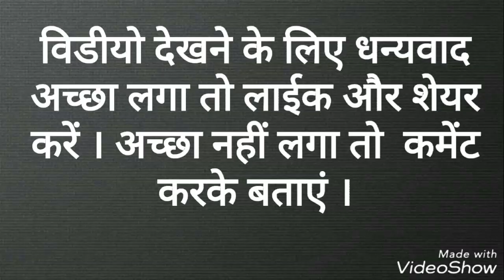हिन्दी सामान्य ज्ञान